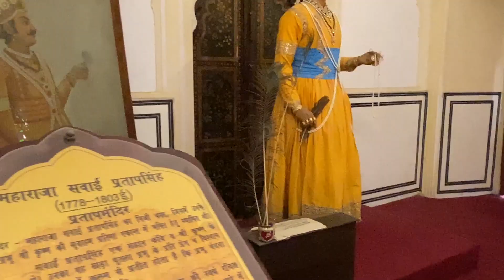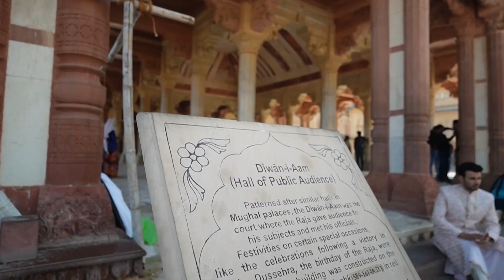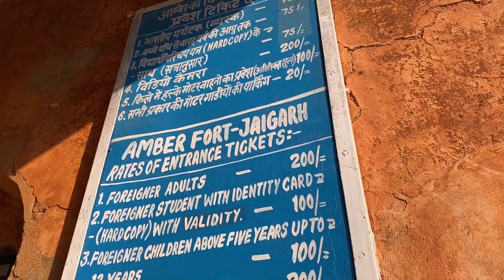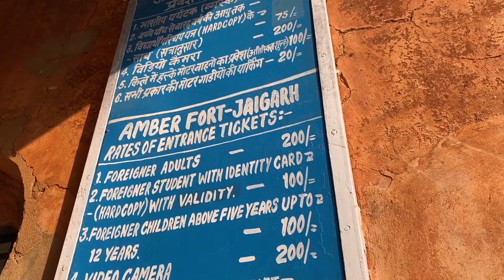Jaipur tourist places | Capital City of Rajasthan | রাজস্থানে প্রথম দিন 🇮🇳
Jaipur is a capital of Rajasthan. Jaipur city is a culture, tradition, art and history but jaipur is also famous for their food.

Today i will explore most adventure and scenic area hawa mahal, amer fort jaigarh fort hopefully you are enjoy it.